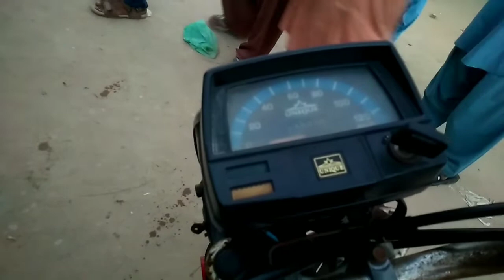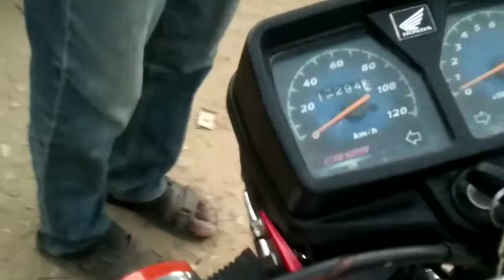Sunday bike market hyderi| Used bikes bazaar| Karachi bike market 2020 | Awaam ki sahulat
Awaam ki sahulat

Welcome Dear friends in my youtube chennel, Awaam ki sahulat, friends I visited to sunday used and new bike hyderi market, karachi, all bikes are in good condition aswell in deffrent prices or model.

Therea are alots of used bike in different catogary aswell compeny in varient prices.